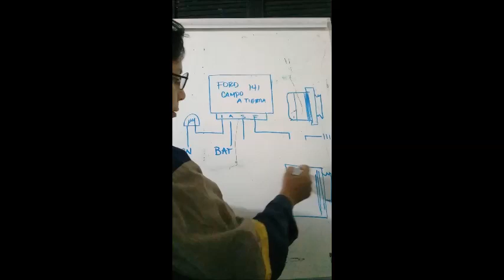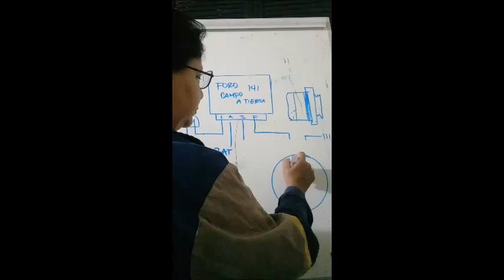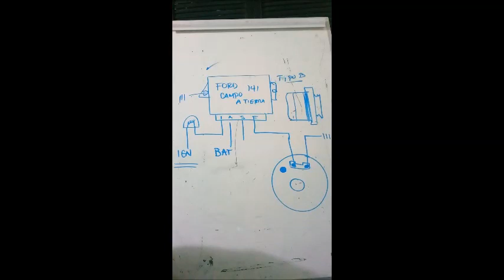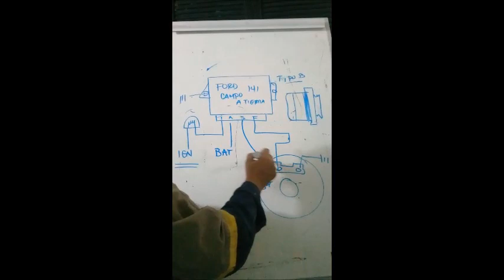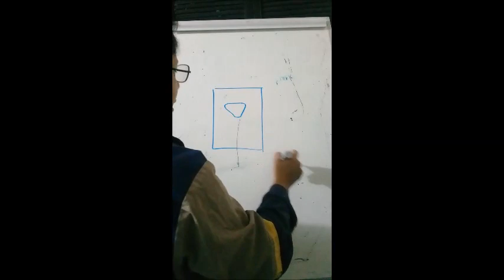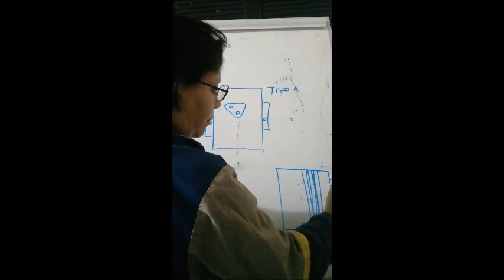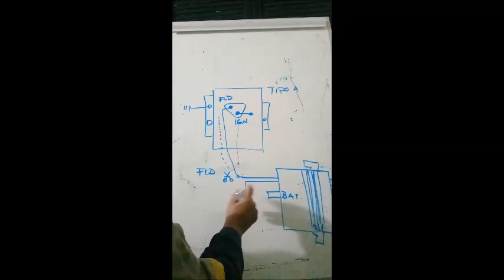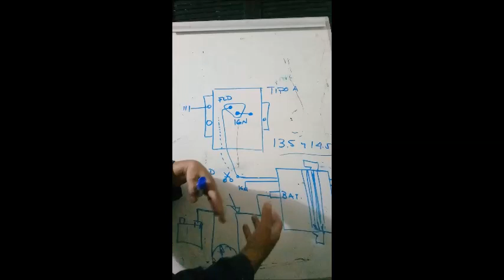adaptacion de regulador externo al sistema chrysler